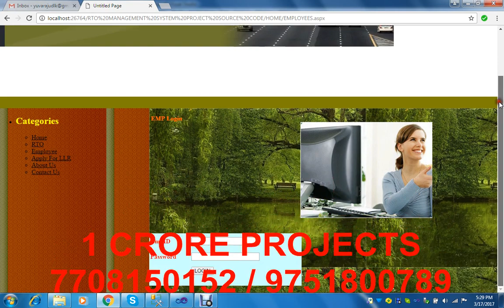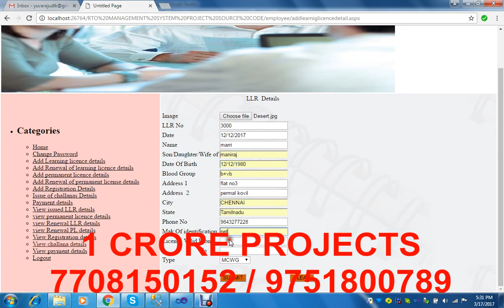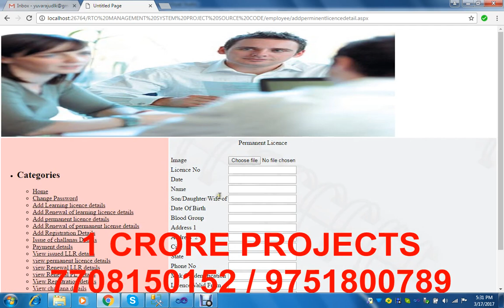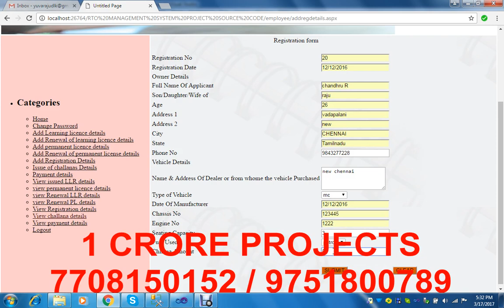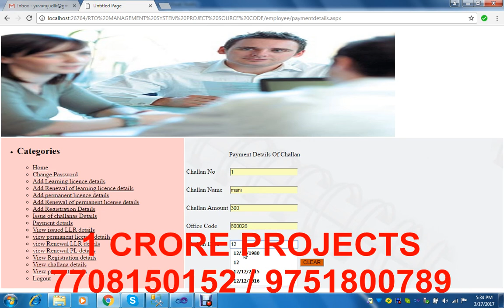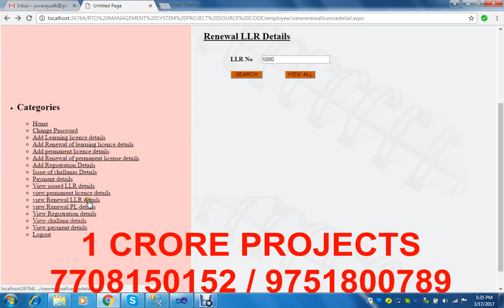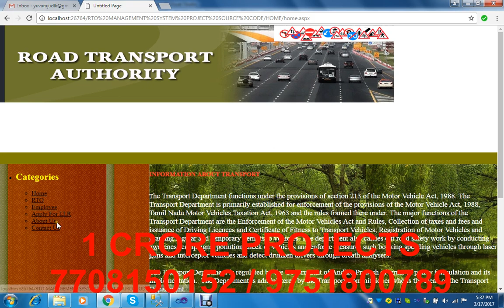RTA Information System RTA Online Information - 1Crore Projects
1Crore Projects offer ENOUGH OF CLASSROOM KNOWLEDGE

CERTIFICATION FROM 1CRORE PROJECTS:
► Institution Scope

MISSION:
1. To offer top quality support that merge creativeness with value costs, while developing an effective relationship with our customers.
2. To regularly endeavor to fulfill or surpass our client needs and objectives of price, support, and selection.
3. To this end, we will execute regular opinions of the market to improve the customer business.

VISION:
1. We have a perspective to become a most significant and a powerful company to play a crucial part in business development.
2. We are dedicated to fulfill and go beyond our customer objectives by providing top quality solutions always.
3. To be the most passionately known organization in all our business sector while attempting to offer our customers with the best possible support.